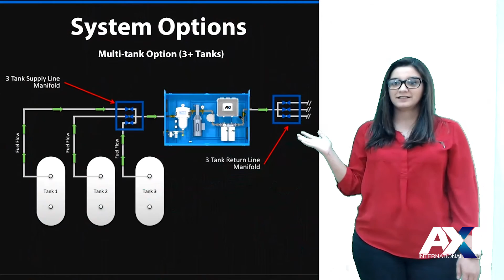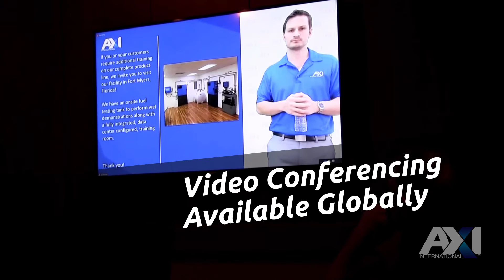AXI Connect Intro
The needs of our customers is AXI's number one priority.  We are excited to announce a new service for the AXI network that will bridge the gap between AXI and the rest of our network around the world.  We call it AXI Connect.  AXI Connect is our live streaming video conferencing service, broadcasted from AXI International's headquarters directly to your computer.  This service allows the members of our network to have direct live access to our engineers, training staff and personnel without the need and expense of traveling.  This includes live streaming seminars and educational sessions through AXI University.  AXI Connect also works well for remote product training on our systems, allowing customers and fuel personnel to get the next best thing to hands on training.  AXI Connect is interactive, where users can video conference, and call or chat with AXI directly with any question.  All sessions are recorded for future reference unless stated otherwise.